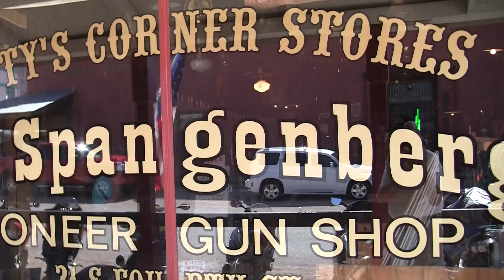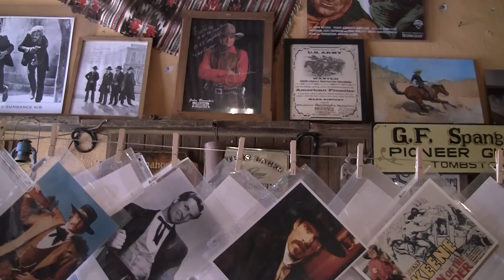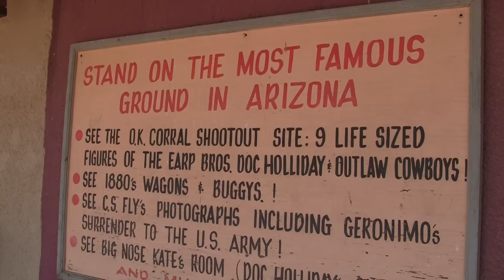"Tombstone Arizona" The Town to Tough to Die pt.1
The most famous old west town in Arizona. Home to the shoot out at the 'OK Corral'. Even though the original shoot out didn't occur their. The Earp Brothers were the equivalent to the modern day NWO. They ran the town of Tombstone with a 'Iron Fist'. Imposed fines, jail rowdy town folks, made the laws. One of there laws was, 'No Gun Aloud in Town'. And the Shoot Out at the OK Corral. Was the Earp Brothers against. Un-armed local cowboys, called the 'Clayton Gang'. The Earp Brothers are not buried here. They were eventually chased out of town.